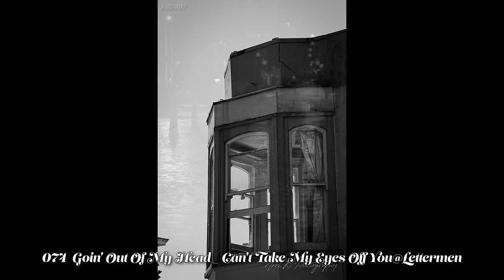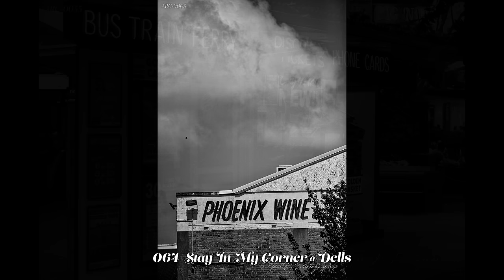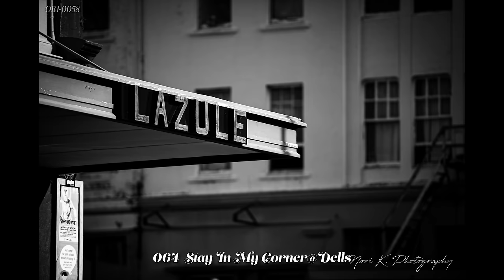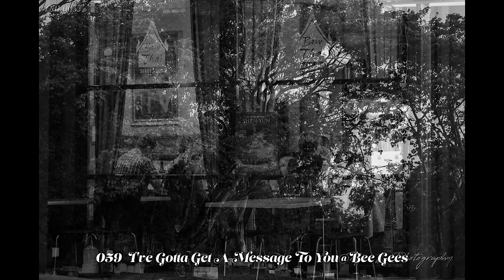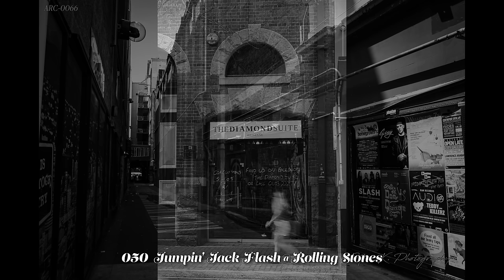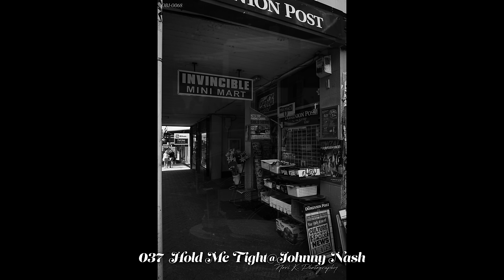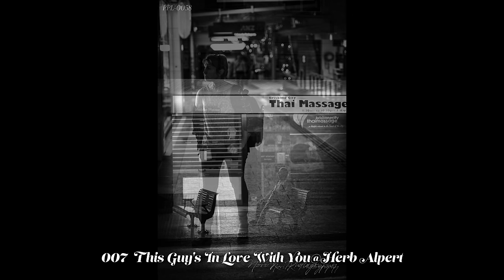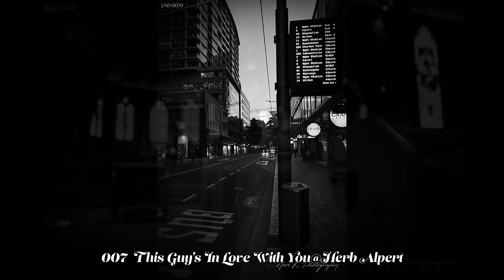1968 billboard top 100 count down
Oldies musics. '60 Top Hits.
billboard top 100 in 1968 countdown.

What do you remember in 1968?
Please tell us your memory.